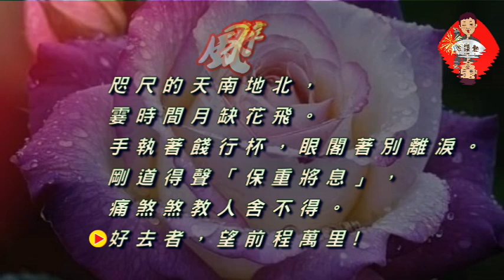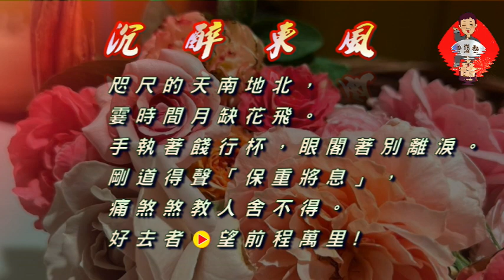鄭達也河洛語古詩吟唱/沉醉東風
沉醉東風 /元 /關漢卿
咫尺的天南地北，
霎時間月缺花飛。
手執著餞行杯，眼閣著別離淚。
剛道得聲「保重將息」，
痛煞煞教人舍不得。
好去者，望前程萬里!
❤️❤️❤️❤️❤️ 欲聽詩詞歌曲音檔請加line: j26912691
❤️❤️❤️❤️❤️ 每日一首   ❤️❤️❤️❤️❤️❤️❤️